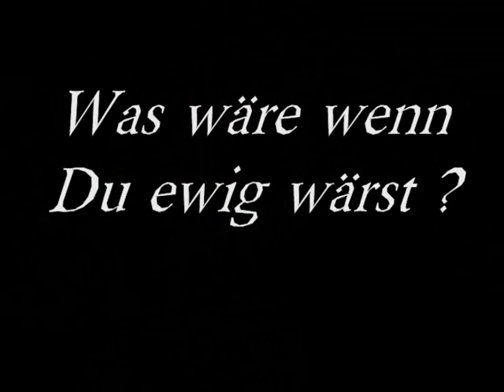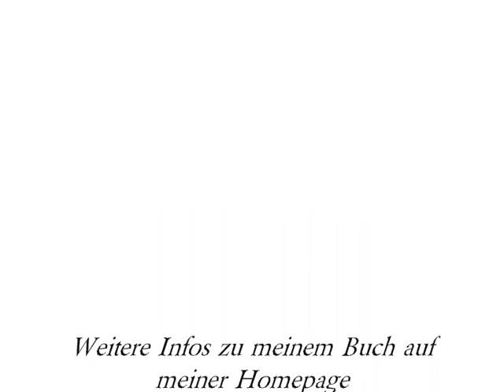Efrihm Roeno sinavero Javalum - Zwischen jetzt und immer :: Trailer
Efrihm Roeno sinavero Javalum -- Zwischen jetzt und immer

(!!schauts euch mal an es ist wirkich gut!!)

Bei allen (Online-) Buchhändlern bestellbar :)

"Eine mächtige Allianz von Vampiren führt Krieg gegen ihre Feinde, die Elfen.

Jakumo, der stärkste Killer der Vampire wird auserwählt, die Erbin der Elfen, Angel, aufzuspüren. Plötzlich aber erwachen ungeahnte Gefühle in ihm, die seine gesamte Vergangenheit in Frage stellen.

Sein Auftrag entpuppt sich als Herausforderung, die beinahe nicht zu bewältigen scheint."